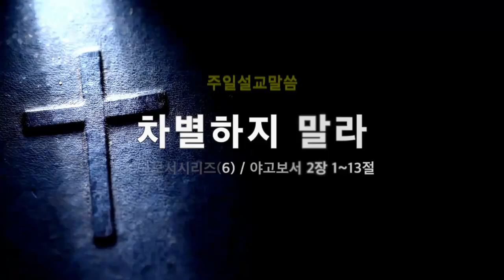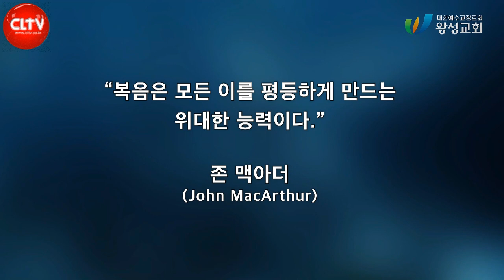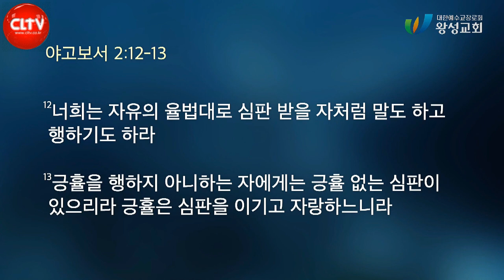CLTV 파워메시지ㅣ야고보서 시리즈(6)ㅣ'차별하지 말라'ㅣ2022.7.24 주일설교ㅣ왕성교회(길요나 목사)